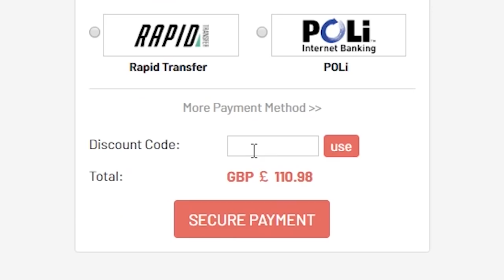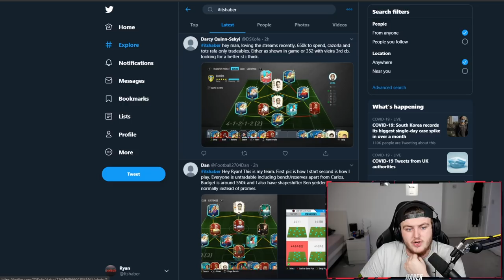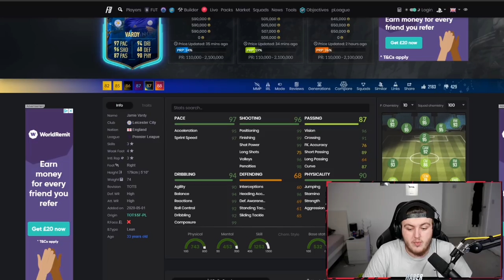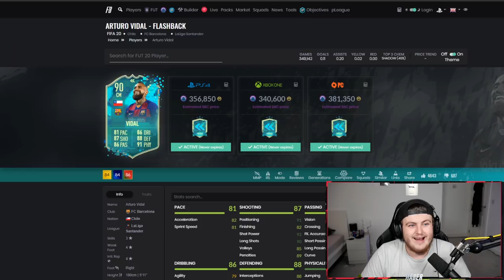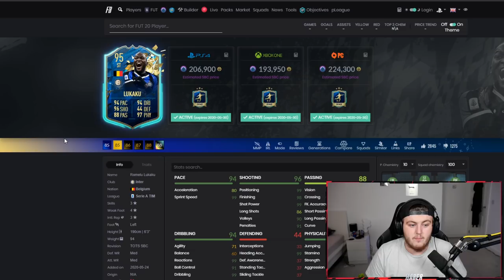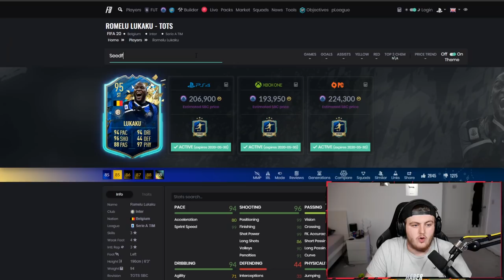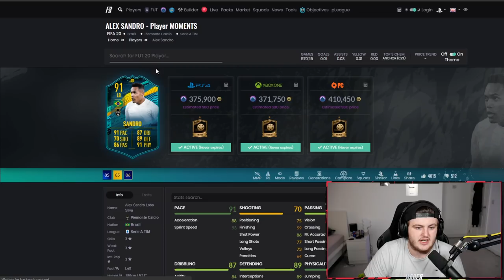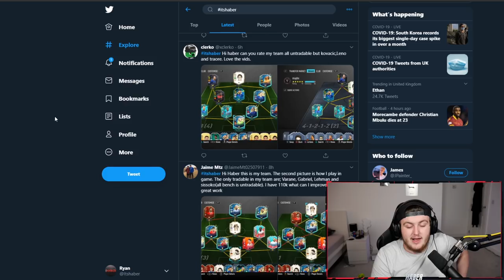I RATE YOUR TEAMS! EREDIVISIE & CSL TOTS! FIFA20 ULTIMATE TEAM